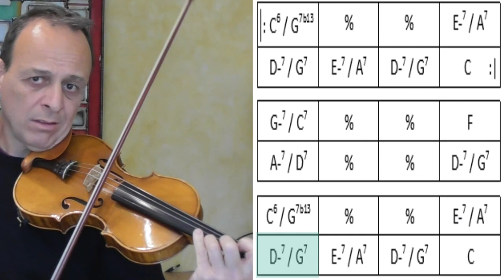improviser au violon : jouer autour d'une note centrale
Tous les articles du BLOG "improviser au violon"

Voici le partage d'expérience d'un violoniste chevronné, Frédéric TARI, qui montre comment improviser à partir d'un note centrale.
Le concept est présenté dans une série de 3 vidéos.
Ceci est la 3eme vidéo.

1ere vidéo : la note centrale "traverse" une grille d'accords et ne change pas.
2ème vidéo : apprenons à écouter comment résonne cette note par rapport aux accords de la grille
3eme vidéo : la note centrale doit être légèrement modifiée pour être compatible avec les accords de la grille.

Frédéric nous indique comment procéder sur le morceau très connu "Ballade", composé et joué par Stéphane Grappelli pour le film "les Valseuses" en 1974.